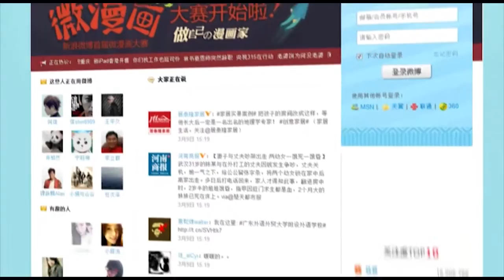0910 鳳點微薄